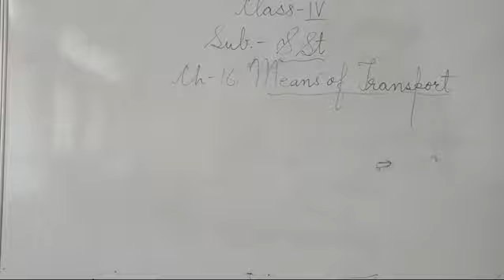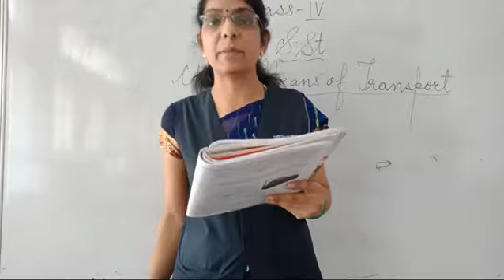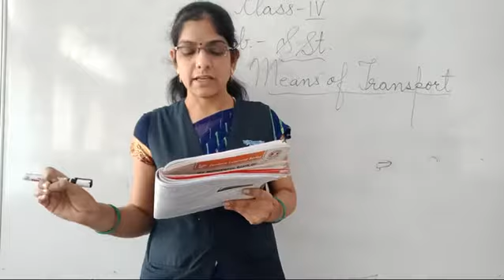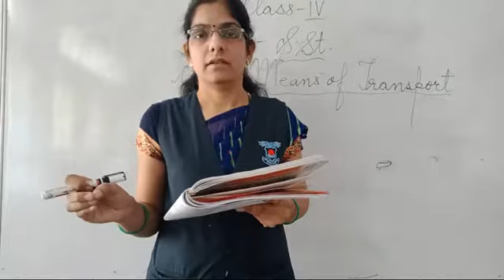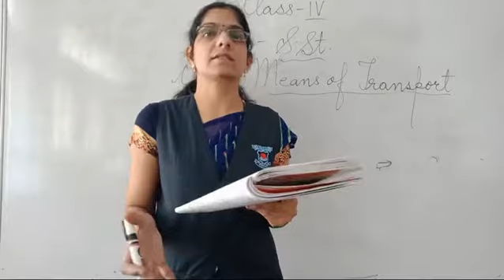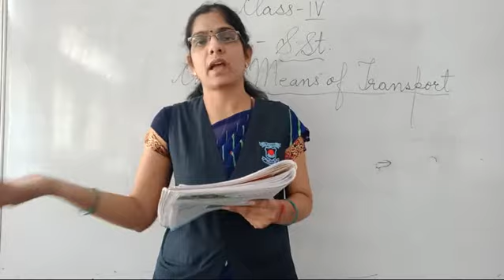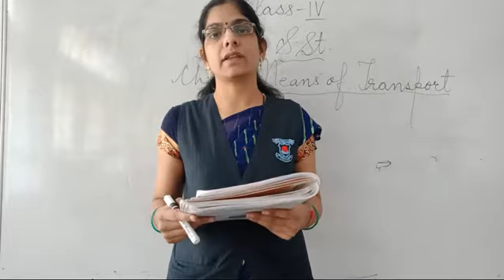Class 4 S.St. Ch-16(Part-1)